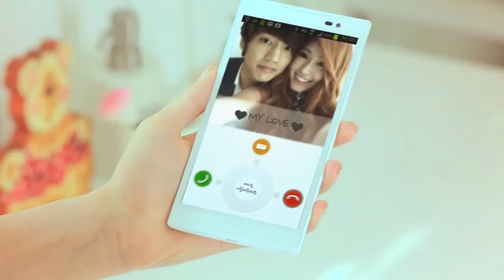Chocolat - Black Tinkerbell [MV] [HD]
Chocolat (쇼콜라) - Black Tinkerbell (블랙팅커벨)